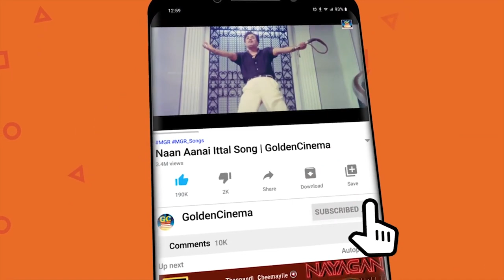மனதுக்கு மருந்துபோடும் இதமான சோக பாடல்கள் | 60s Soga Padalgal | Tamil Soga Padalgal | HD